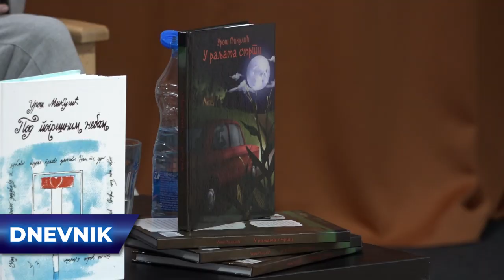„Pod pogrešnim nebom" Uroš Mikulić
Učenik trećeg razreda Gimnazije „Laza Kostić” u Novom Sadu Uroš Mikulić, autor je knjiga pod nazivom „U raljama smrti” i „Pod pogrešnim nebom” kojima se prvi put predstavio Kikindi promocijom u Kulturnom centru.

17 godina uz Vas